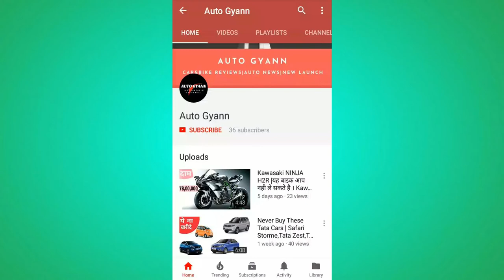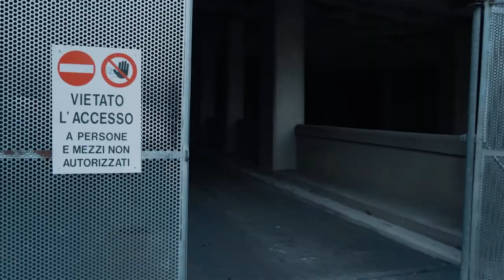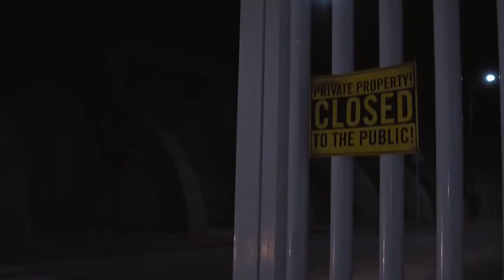Is the KTM Duke 125 Will be Going To Fail In India ? | KTM Duke 125 Price Unveil | Auto Gyann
One Month Ago KTM India had announced they will launch their Ktm Duke 125 and Duke 790 for the Indian Customers. From this list one bike has been launched by KTM that is the New KTMDuke125. In this video i have share my frank opinion about the KTM

Track - NIVIRO Memes
NCS